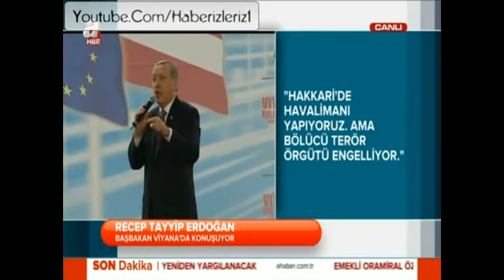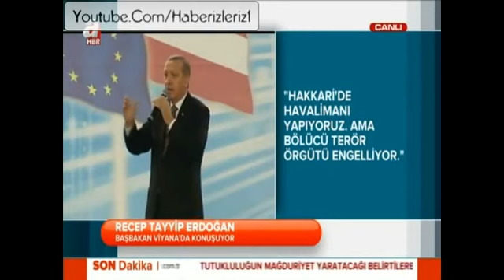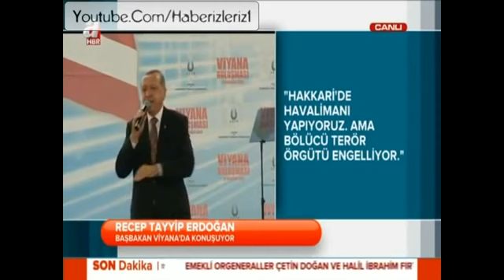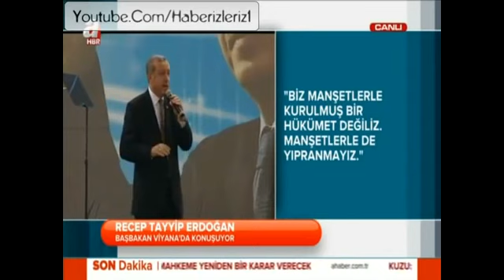Başbakan Recep Tayyip Erdoğan, Viyana'da Konuşuyor! 19 Haziran 2014 TAMAMI [HD]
Başbakan Recep Tayyip Erdoğan, Avusturya'nın başkenti Viyana'da Albert-Schulz Salonunda Avrupalı Türk Demokratlar Birliği'nin (UETD) 10'uncu kuruluş yıldönüm...Başbakan Erdoğan Viyana Konuşması erdogan viyana erdoğan viyana başbakan viyana konuşması başbakan viyana başbakanın viyana konuşması basbakan erdogan viyana...Başbakan Erdoğan Avusturyada (Viyana) Tamamı (1) bölüm 1 (Konuşması) 19 Haziran 2014 Başbakan Erdoğan, Viyana'daki Türklere seslendi Başbakan Erdoğan, Avustu...Türkiye ve Dünya'dan güncel haberler, sıcak gelişmeler, en yeni haberler, gündem konuları, flaş haberler, "Haber İzleriz" Farkıyla Sizlerle!